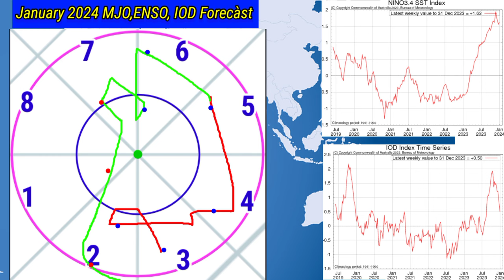20 Day RainFall Forecàst Map All India/आज से लेकर 26 जनवरी 2024 तक// कल राजस्थान में तेज बारिश संभव।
7 से 26 जनवरी 2024 तक देशभर में कब कहां होगी वर्षा जाने 20 Day RainFall Forecàst Map All India.
All_India_Weather Forecast
10 Day Weather Map India
15 Day RainFall map
20 Day RainFall Forecàst
25 Day Weather System Map
Skymet Weather
Mausam Station
Mausam Tak
Kolkata RainFall
IMD Bhopal
IMD Jaypur
Bangalore weather
2 Week Me Monsoon RainFall
14 Day Weather Forecast All India
5 Day RainFall map
ThandarStorm DustStorm
2023 के मानसून पर अल नीनो का असर
इंडियन ओसन डाईपोल पोजिटिव 2023 में
20 दिन तक देशभर का मौसम पूर्वानुमान
10 दिन तक कैसा रहेगा मौसम